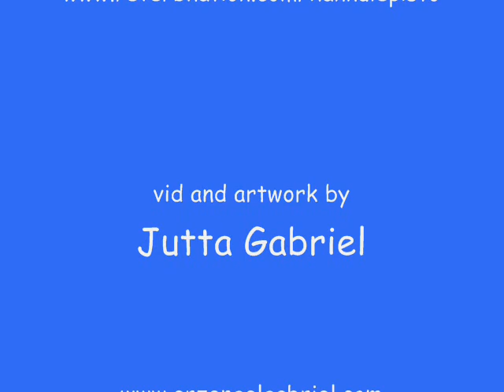There Is An Angel For Everyone by Hannu Lepisto with artwork by JUTTA GABRIEL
music & lyrics by Hannu Lepisto

Helsinki/Dauborn 2010